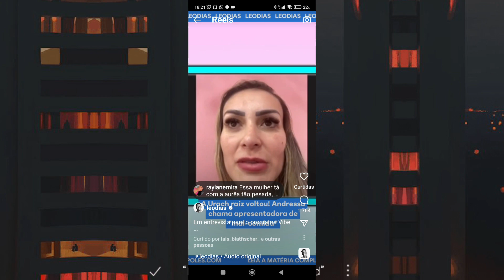A ESTRANHA EXPRESSÃO DE ANDRESSA URACH 💥💣